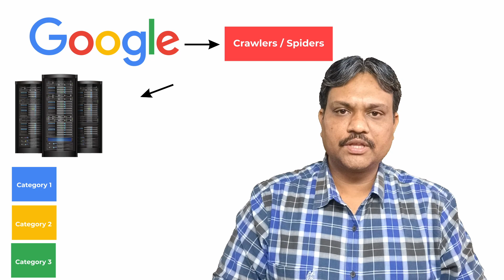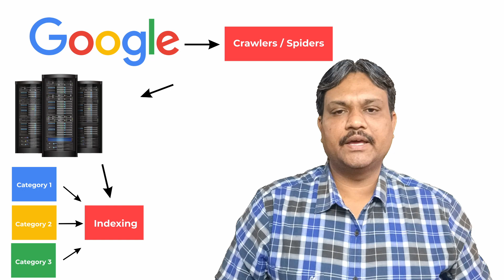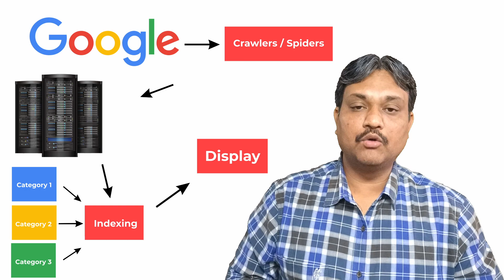Crack Google Algorithm | How Google Search Engine Works | Crawling Indexing Ranking?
how google search works?

Regards

Manjit Singh